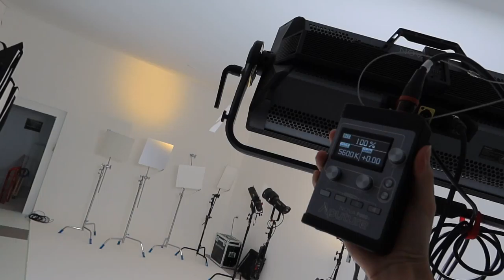Aputure P600D Hands on review 4 color pixel engine effect is awesome 7